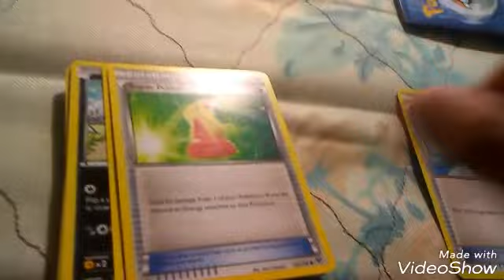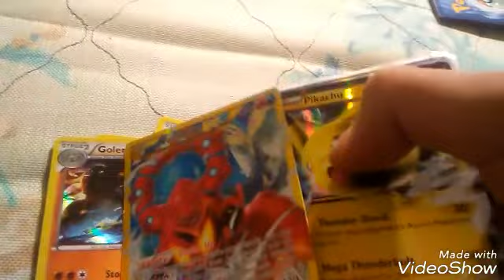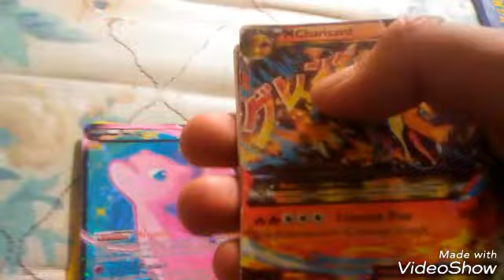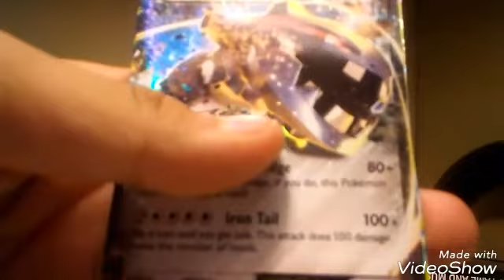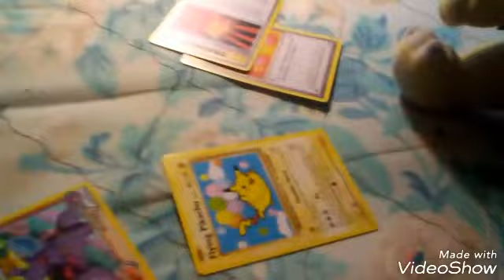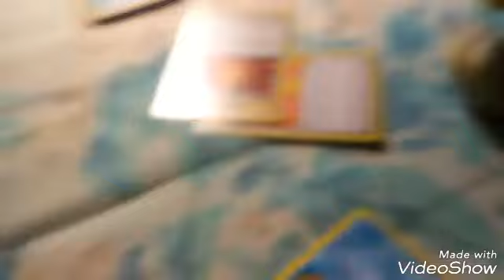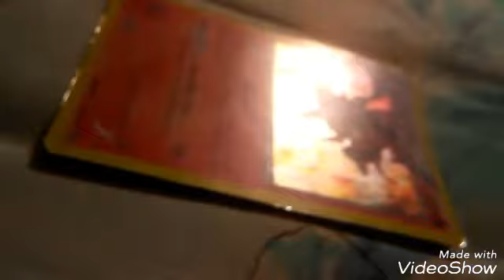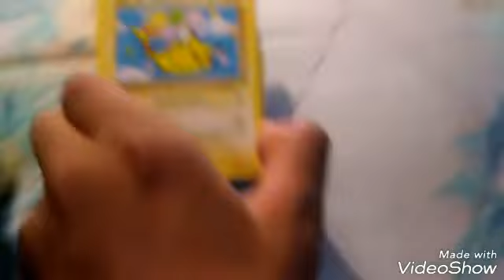Srp juniors playtime episode1 part 2